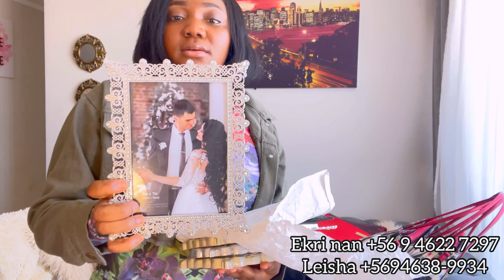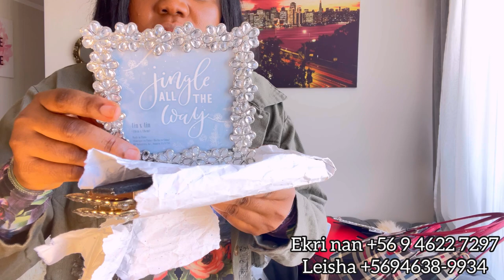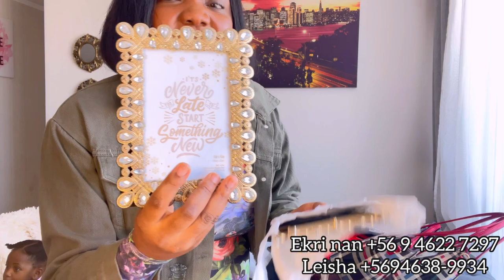Piyay Valiz Original ak yon Tikal Kob (Bag Haul) Barbara Dans votre vie klerem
Hey guys!